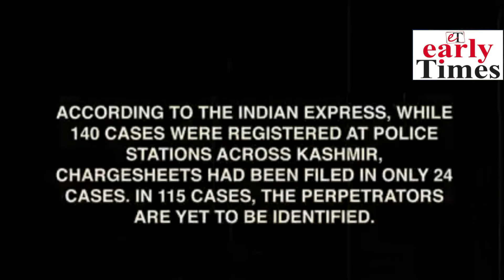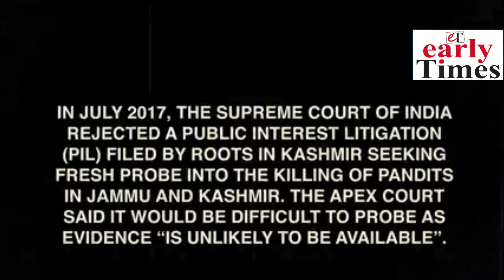Watch: Kashmir –The Speaking Tree of Pandit Pain !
Having grown up naturally inside ruins of a Pandit house, these trees silently tell the untold story of pain